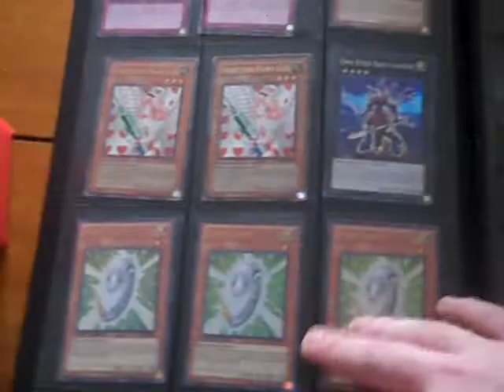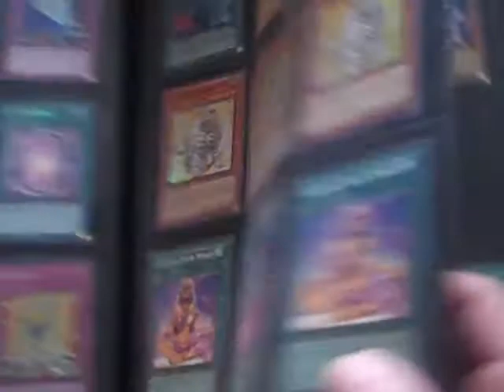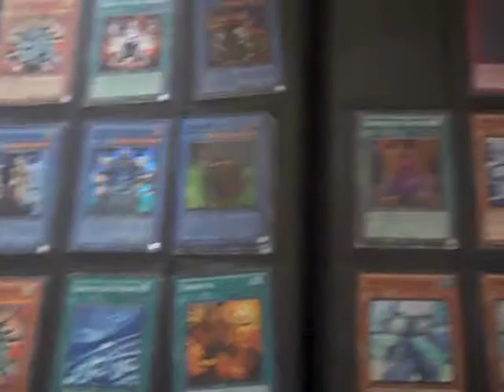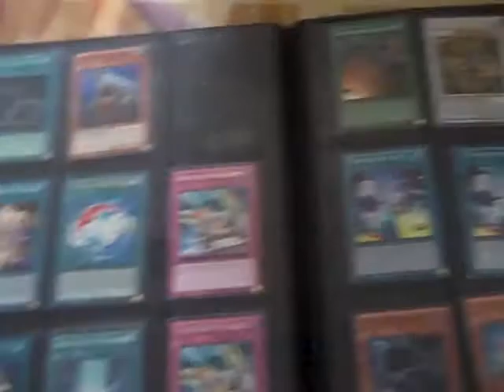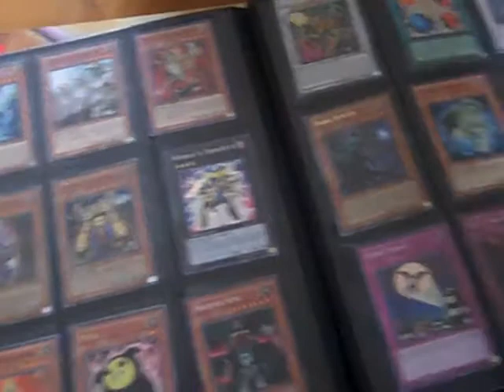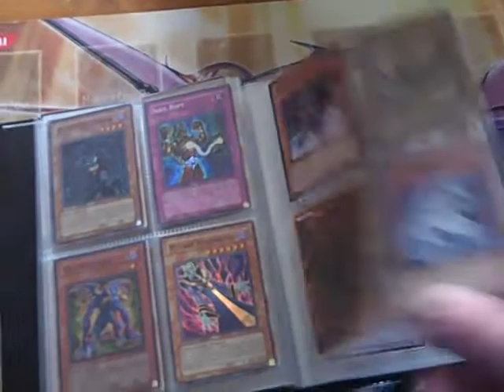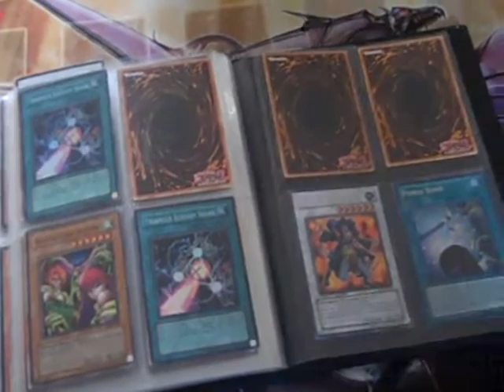Binder video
wants: heroic champion excaliber x1
mermail abyssleed x1
madolche chouxvalier x1
utopia x1
naturia beast x2
shonen jump trag x2
utopia ray x1
black ship of corn x1